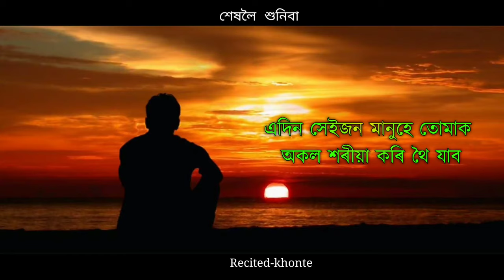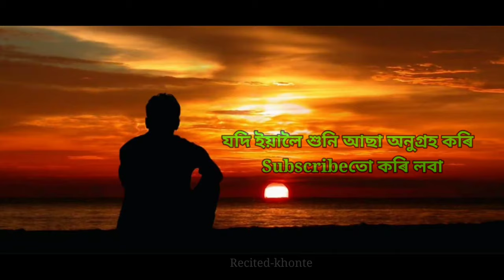assamese sad poem |Khonte |You are living a very hard life | assamese love story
RECITED - KHONTE

EDITING : KHONTE

Your Quarries -